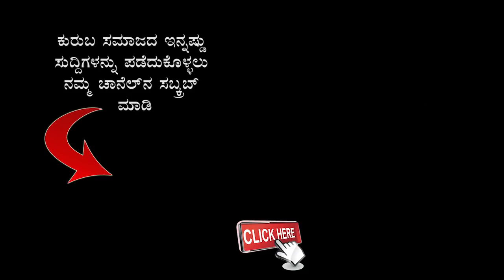ಕಂಬಳಿ ಮಹತ್ವ | ಶ್ರೀ ಶ್ರೀ ನಿರಂಜನಾನಂದ ಪುರಿ ಸ್ವಾಮೀಜಿ | Kambali Power | Kurubas.co.in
ಕಂಬಲಿಯ ಮಹತ್ವವನ್ನು ಬಹಳ ಅರ್ಥ ಪೂರ್ಣವಾಗಿ ಹೇಳಿದ್ದಾರೆ. ಕಾಗಿನೆಲೆ ಕನಕ ಗುರುಪೀಠದ ಪೀಠಾಧ್ಯಕ್ಷರಾದ ಜಗದ್ಗುರು ಶ್ರೀ ಶ್ರೀ ನಿರಂಜನಾನಂದಪುರಿ ಸ್ವಾಮಿಜಿಗಳು.

Video Capture By Devaraj Beeregowda

Kurubas.co.in YouTube Channel Have All Copyright @2019

(Still Unpublished some Technical Reason )
we will Publish Soon

More Information Whats app us - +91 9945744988